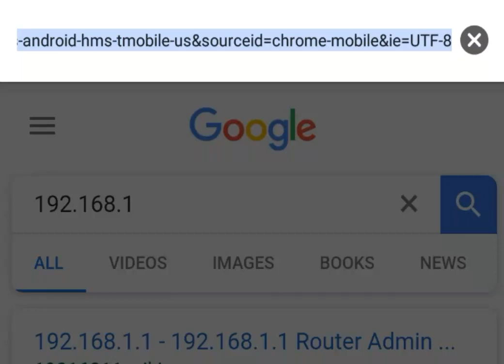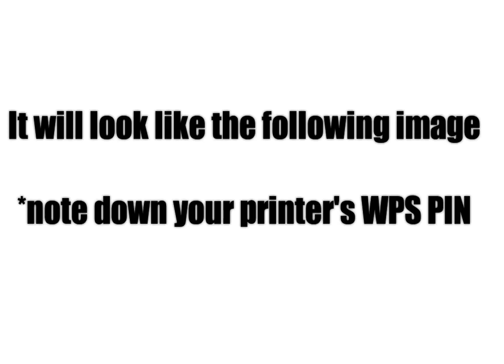How to connect Canon printer to WiFi (Huawei 4G router)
How to connect your Canon printer to Huawei 4G router. Tested on MG2900 series.

Tried all instructions from Canon's website but couldn't succeed in connecting my printer to wifi. After experimenting for a really long period, I came across this solution. Hope this will be helpful to you (and to me in case I forget how I did it lol )

Music

Video made on Samsung Galaxy S5!